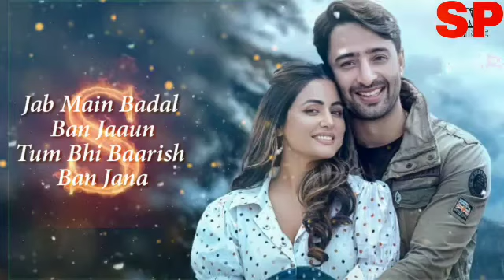BaarishBanJaananewallmusic. Baarish Ban Jaana Official Song Payal Dev Hina Khan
Baarish ban jana full song Steven ben new song hina khan payal dev shaheer sheikh baarish ban jaana song baarish ban jana baarish ban jana song baarish ban jana full
song full song new dj song all music

Meri Kismati Ko
Mile Haath Tere
Phir Se Lakeerein
Dikhne Lagi

Dekha Tumhe To
Aisa Laga Hai
Jaise Ye Aankhein
Dhadakne Lagi

Rahein Umr Bhar Tu Meri Mai Tera
new dj song sachin maurya Kumar

for
Rimjhim Saawan ki Boondein
Tu har Mausam Barsana
Jo Kam pad Jaayein Saansein
Tu mera Dil Ban Jan

Mere Labon se
Aaye Kabhi bhai
Hi nam e Pehla Tera
Meri Zubaan Pe op

Chaahe Zamaana
Mu Mod Le par
Har pal Tu Rehna Mera
Bas Ye Dua Hai

Banaa Lungi Main
Ab Tujhe Hi Khuda

Jab Mai Baadal Bann Jaaun
Tum Bhi Baarish Bann Jaana
Tu Mera Dil Ban Jana  new dj song

All Music Full song